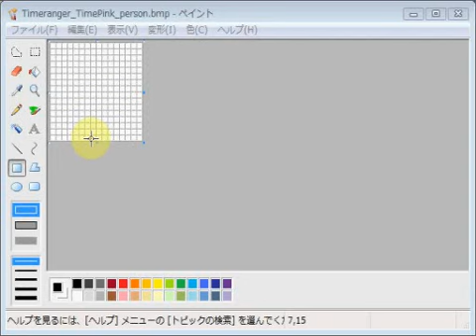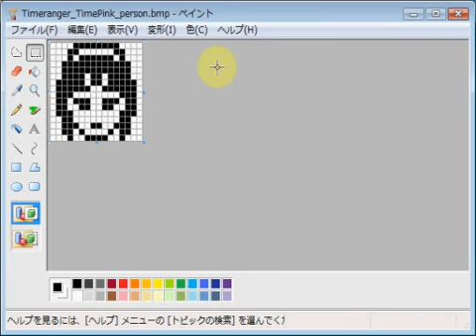未来戦隊タイムレンジャー・タイムピンク・ユウリ emozi icon made by MS paint